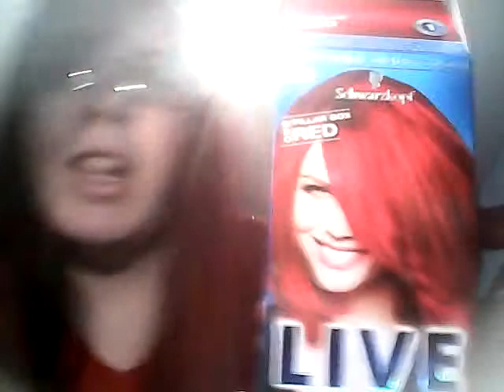Hair dye fail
my name is Amy Milligan I have been on youtube for a while now and I am still getting the hang of uploading videos to my account
I have been very busy with my life and growing out of a lot of things like the TV Show Winx Club and W.I.T.C.H. and going into things like Law and Order SVU and Grimm along with a few others things that I now watch I do have another channel that I am currently working on  which is either going to be for some other videos or the same ones as I plan on making AMY  Milligan my vlog channel or just a spare channel but I will work on making more videos this year I'm currently doing videos on book unboxings as I'm subscribed to the book box club